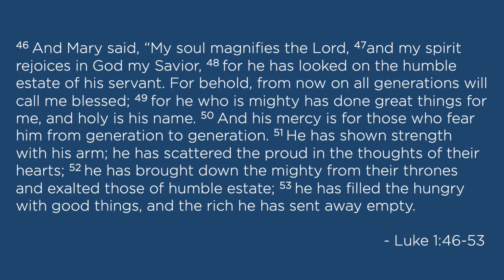Remember Palestinian Christians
Thought for the Week - Remember Palestinian Christians
Pastor Bryan Hurlbutt gives a devotional on being prayerful for Palestinian  brothers and sisters.